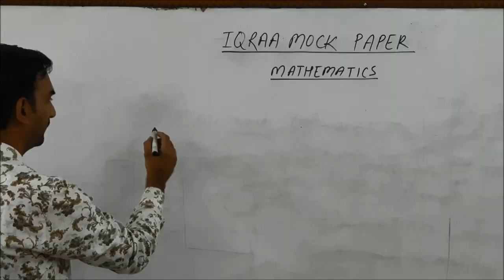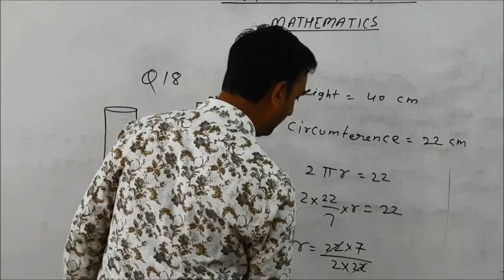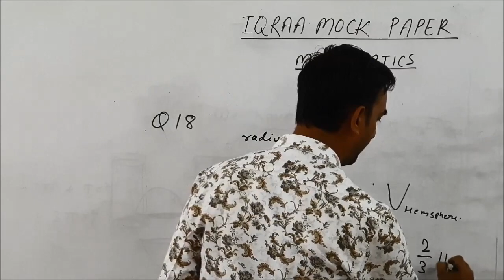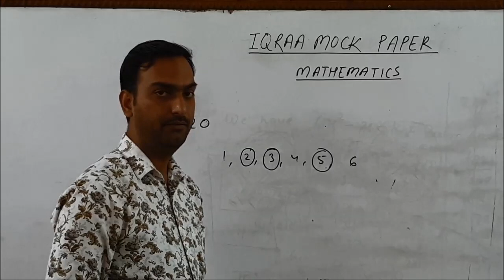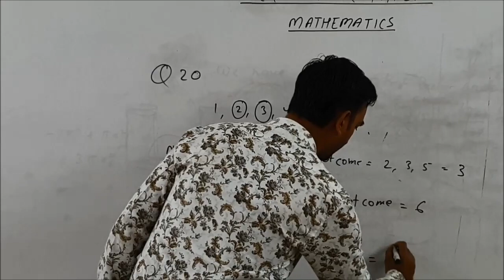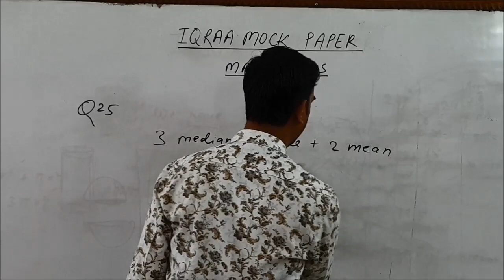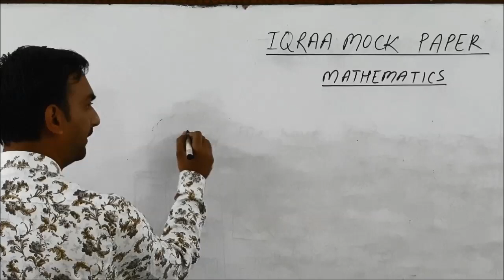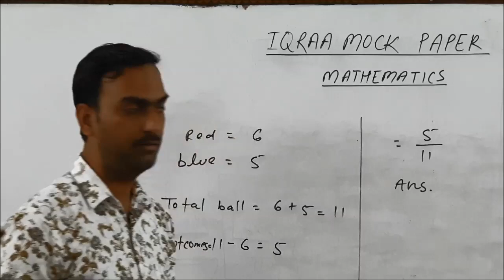Math Mock Paper Part IV S1